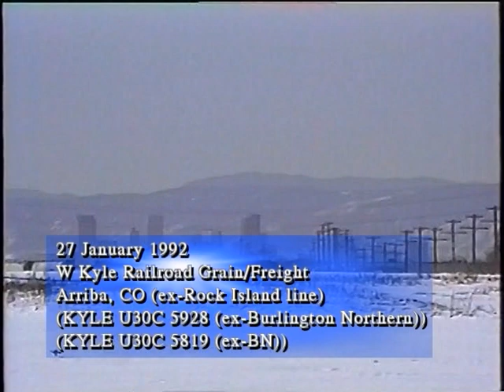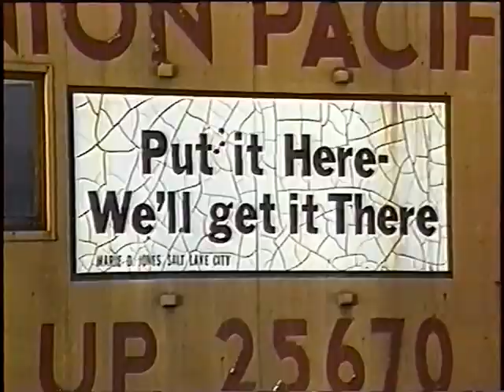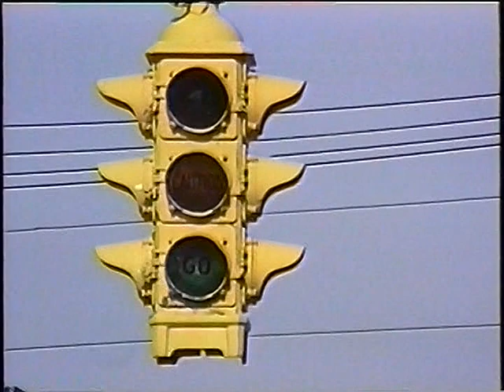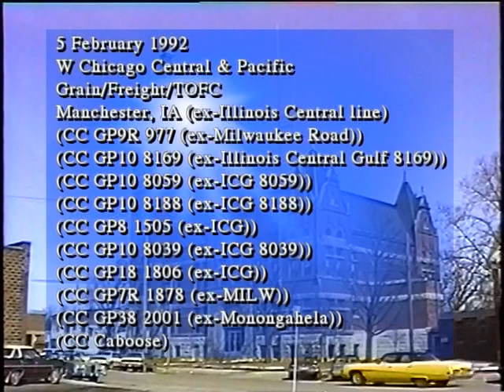UP Banjo Signal 1992, Kyle Rwy on the Rock Island, BN SD9, Chicago Central GP10 (Part 14.1 of 4)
UP Banjo Signal 1992, Kyle Rwy on the Rock Island, BN SD9, Chicago Central GP10! Secondary Rail Routes of the Midwest 1992 highlights regional railroads and rail lines less traveled. Snow blankets the prairie as Kyle Railroad U30C units traverse the old Rock Island mainline to Limon, Colorado. Banjo signals grace the crossings on Union Pacific's Kansas Pacific line. Burlington Northern SD9 and switch engines shuttle freight cars in Hastings and Crete, Nebraska. The Chicago Central operates old Illinois Central Gulf GP7, GP8, GP9, GP18 and ICG-built GP10 diesels on the old ICG Chicago-Omaha line. In Cedar Rapids, Iowa, the Cedar Rapids & Iowa City switches cars in the snow as a Chicago & North Western GP7 crosses the Cedar River. Bloomer Line GP9 units work a remnant of the old Chicago-St. Louis Wabash line. On the old Rock Island in Waterloo, Iowa, former BN high-hood GP9 locomotives operate on short line Iowa Northern. Finally, former C&NW F7 streamliners pull the "Iowa Star Clipper" dinner train in Waverly, Iowa.